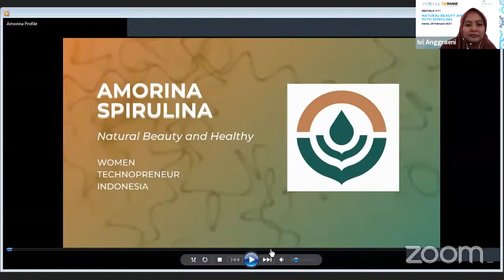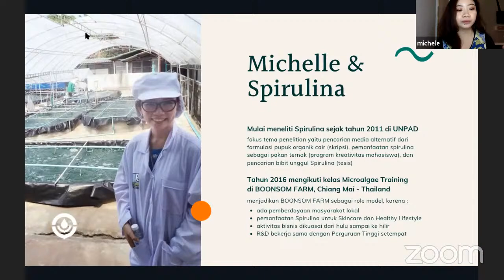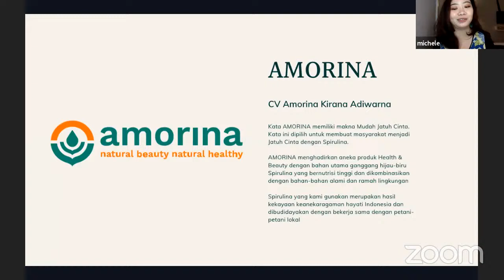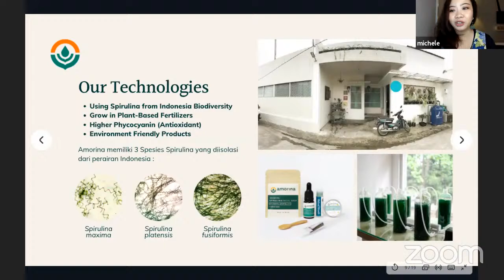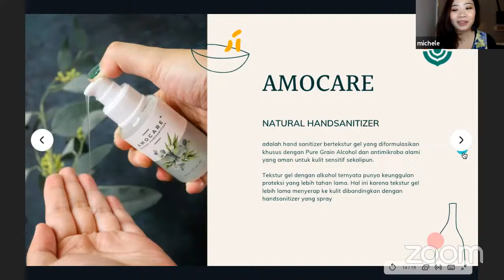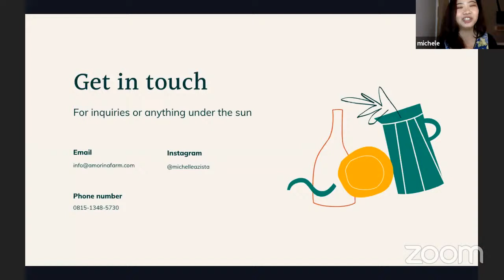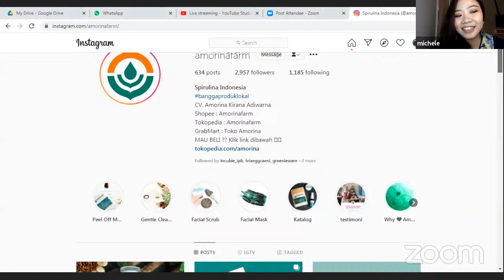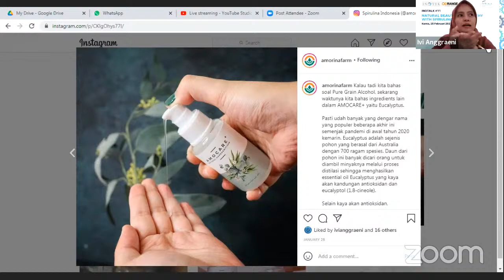Natural Beauty and Healthy with Spirulina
Inovasi Teknologi & Inspirasi Talkshow